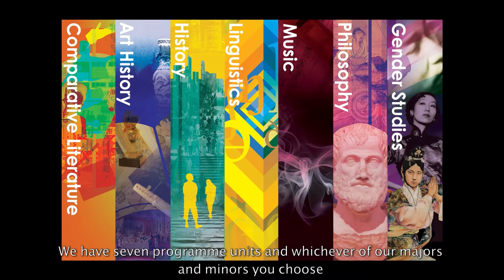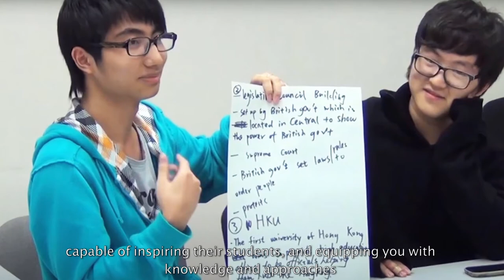HKU Faculty of Arts: Introduction of the School of Humanities